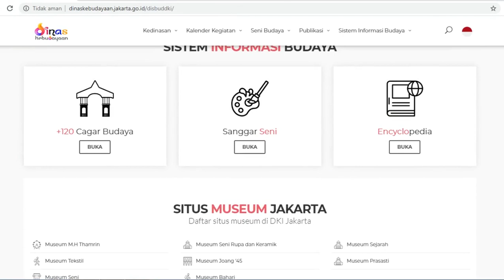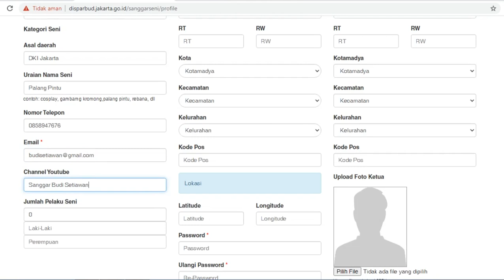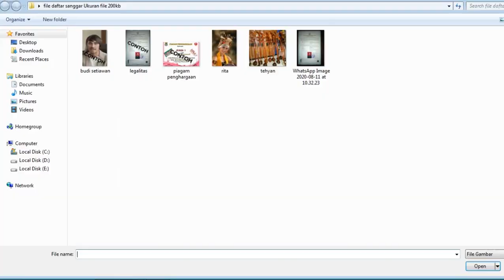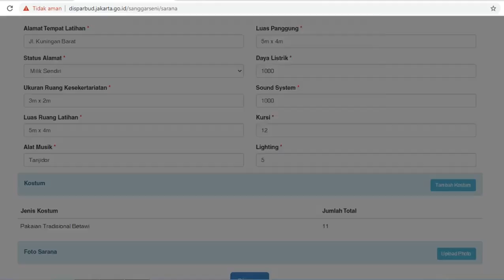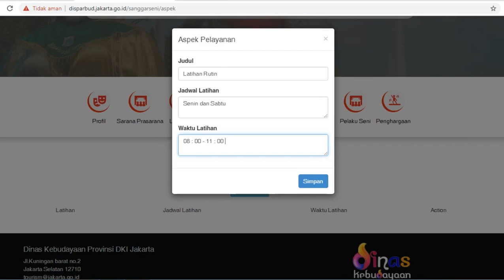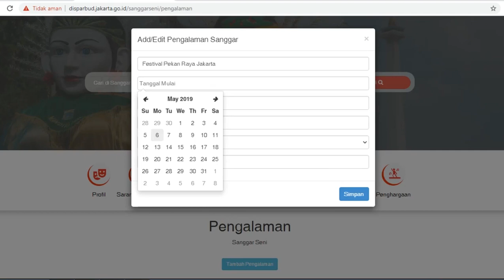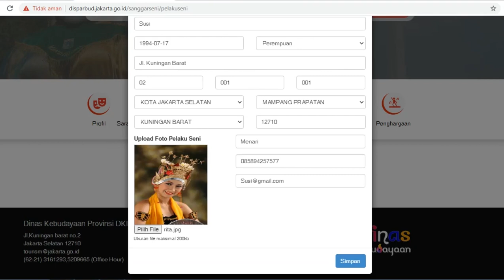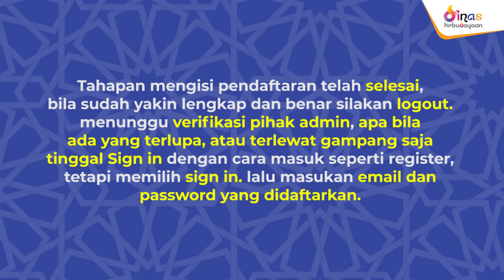Video Tutorial Daftar Sanggar Via Website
Video Tutorial cara pendaftaran Sanggar Seni di
di Website Dinas Kebudayaan DKI Jakarta